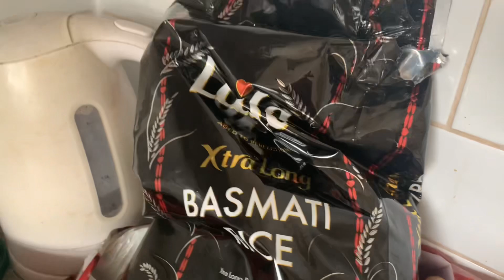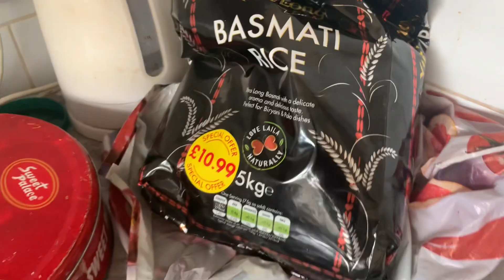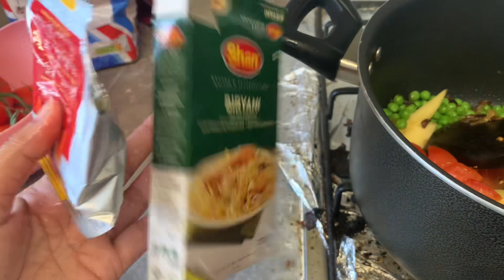Easy plao recipe || our night time routine || snacks and brushing 🥳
In today's video, we're going to take you through our cozy nighttime routine, spiced up with a delicious and straightforward Palao recipe.

🌙 Nighttime Routine 🌙

As the day winds down, we invite you to join us on our nighttime journey. From winding down after a long day to getting ready for a peaceful night's sleep, you'll see how we make the most of our evenings. Whether it's reading a good book, practicing mindfulness, or simply enjoying the serenity of the night, we hope our routine inspires you to create your own moments of tranquility.

🍽️ Easy Palao Recipe 🍽️

But what's a nighttime routine without some scrumptious food? In this video, we'll be sharing our family's favorite Easy Palao Recipe. It's a quick and flavorful dish that's perfect for those evenings when you're looking for a satisfying yet effortless meal. We'll guide you through the steps, making it accessible for everyone, from cooking beginners to seasoned chefs.

🪥 Snacks and Brushing 🪥

Snacks are a vital part of our nighttime routine, and we'll be showing you what we like to munch on to satisfy those late-night cravings. Plus, after indulging in a tasty meal and snacks, it's time for a little self-care. We'll take you through our brushing routine, emphasizing the importance of oral hygiene before bedtime.

So, grab a cozy spot, join us in our nighttime adventure, try out the Easy Palao Recipe, and don't forget to brush your teeth for a fresh start tomorrow! We can't wait to see you in the comments section. 🌟🌃🥘🪥👍💬